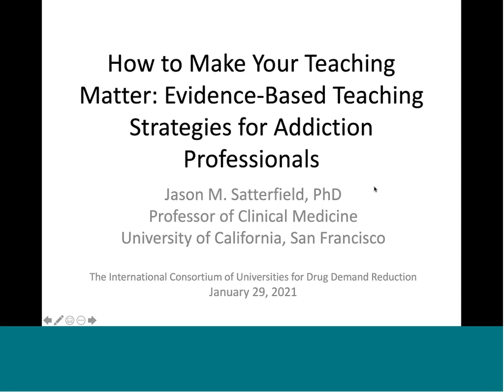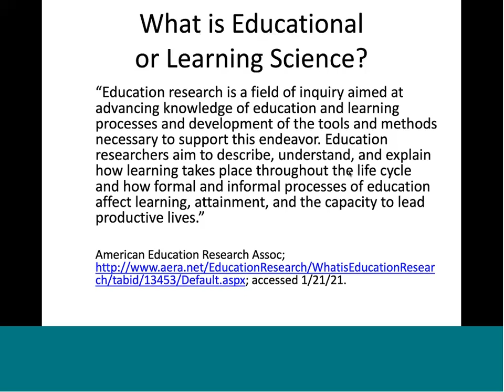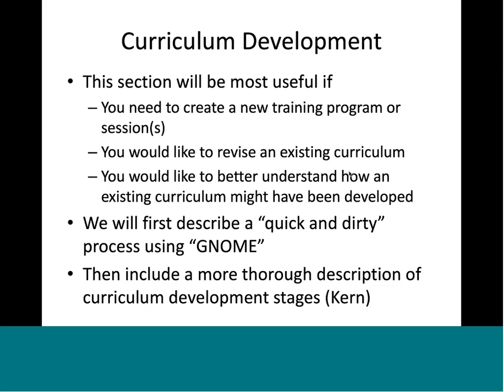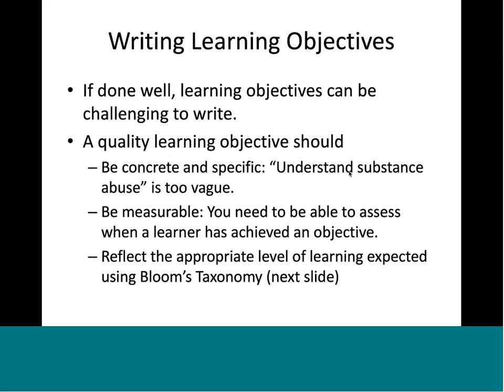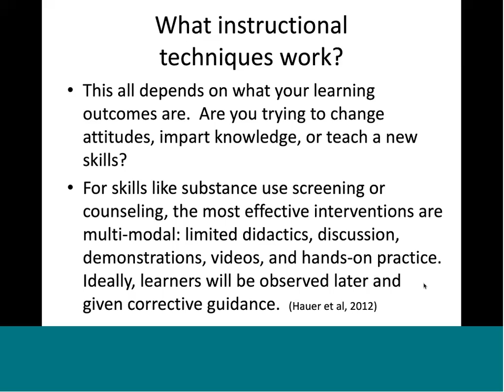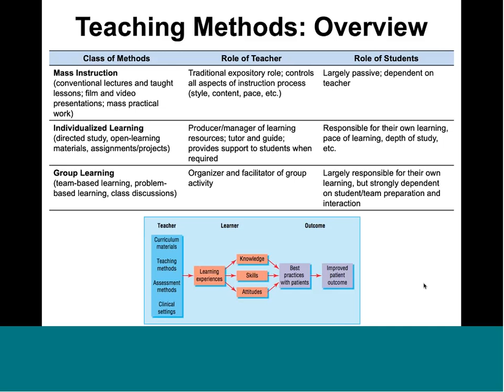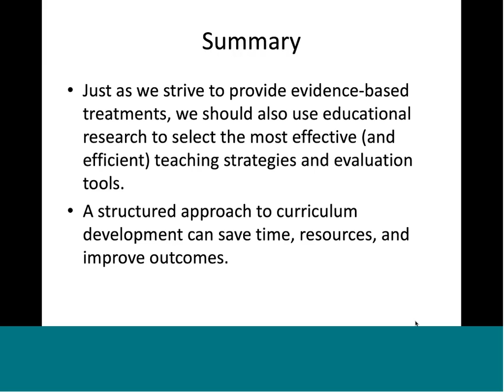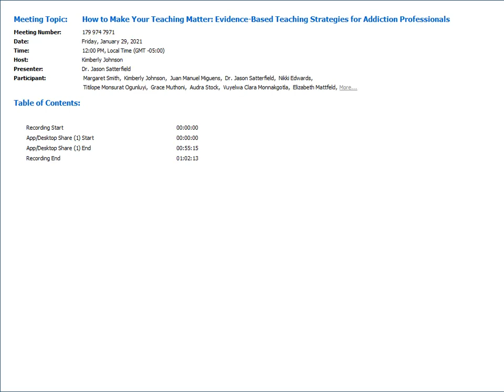How to Make Your Teaching Matter Evidence Based Teaching Strategies for Addiction Professionals 2021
Jason Satterfield, PhD presents on effective teaching strategies